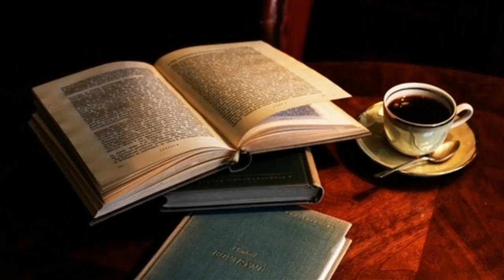EDU TALK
Book by Daisy Christodoulou "Seven Myths About Education"